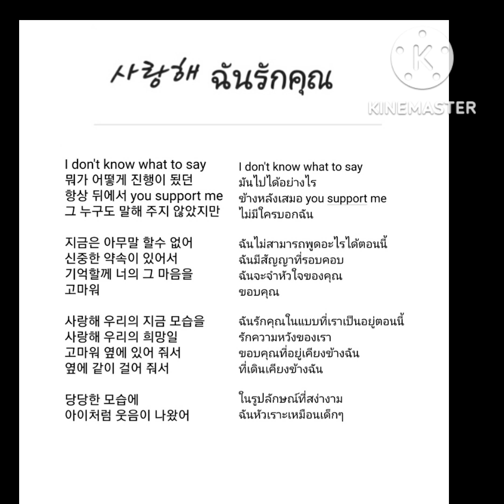Thank you ฉันรักคุณ